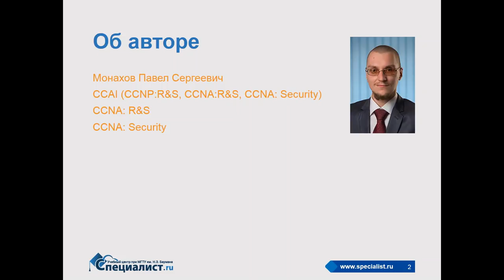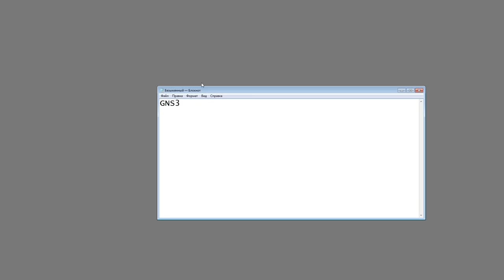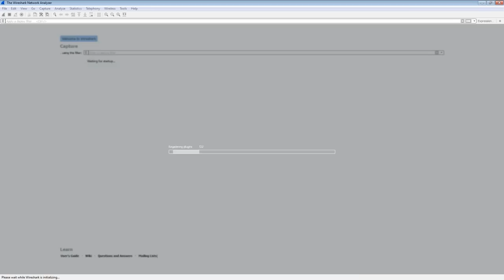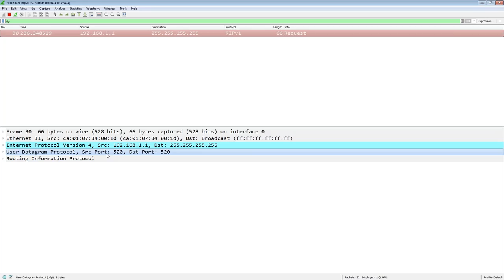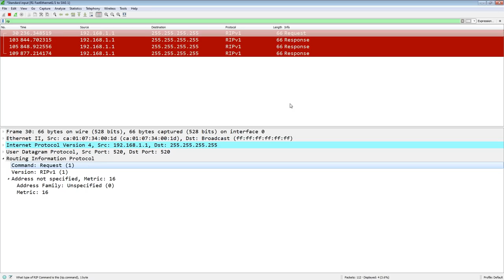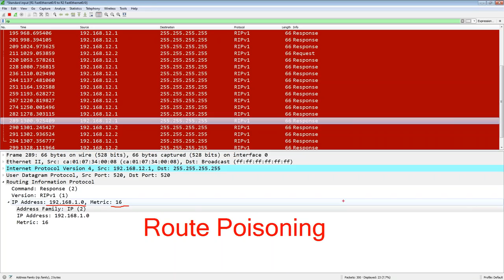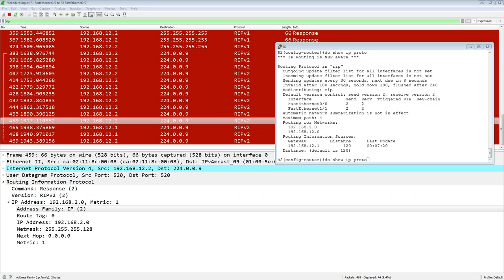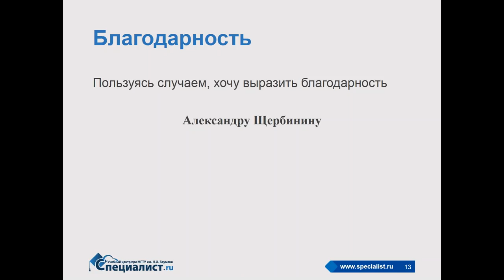Изучение протоколов динамической маршрутизации с помощью Wireshark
Программа Wireshark под нынешним своим именем известна с 2006 года, постоянно обновляется и дополняется новыми возможностями. Работать в программе довольно просто, но эта простота таит почти безграничные возможности.

Приглашаем вас на авторизованные курсы Cisco:

- TSHOOT: Разрешение проблем и поддержка IP сетей, построенных на основе оборудования Cisco